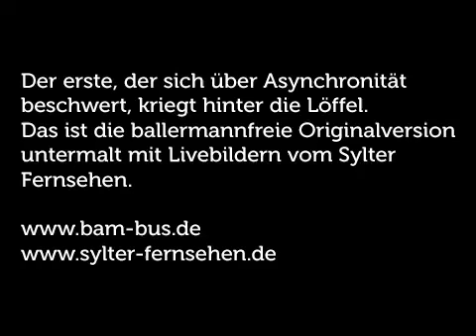Bambus Klaus - Syltknaller (Originalversion)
Der erste, der sich über Asynchronität beschwert, kriegt hinter die Löffel. Das ist die ballermannfreie Originalversion untermalt mit Livebildern vom Sylter Fernsehen.